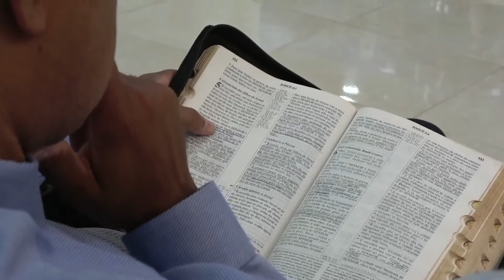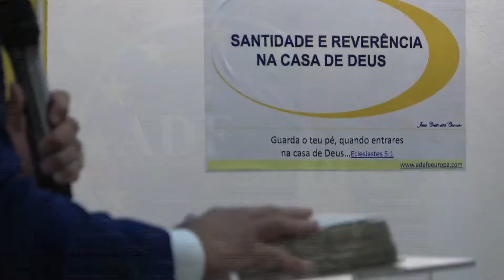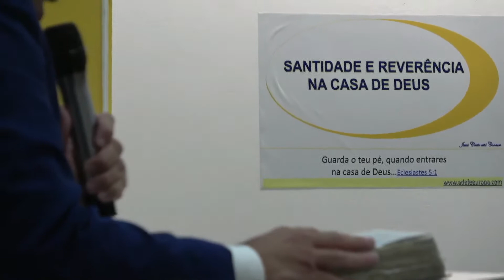Atravessando o jordão, rumo à vitoria | Pr.João Paulo